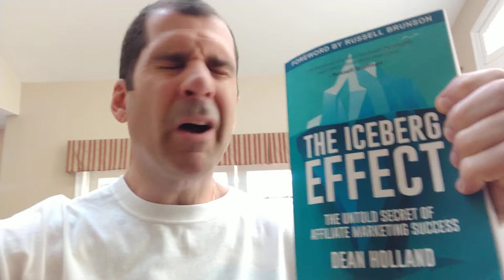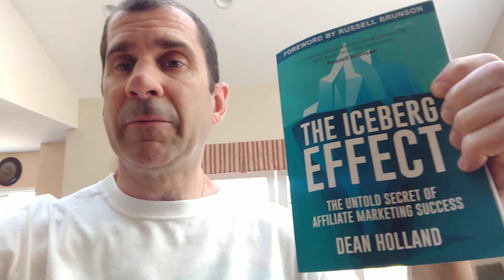The difference between pleasure and happiness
Pleasure cannot be sustained beyond the activity producing it. An example would be eating and it gives us pleasure. When we stop eating the pleasure is gone...that's why most of us continue to eat...lol.